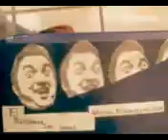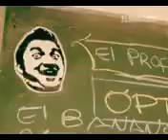el bananro EL MINISHOW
EL BANANERO SABBEEEEEEE!11